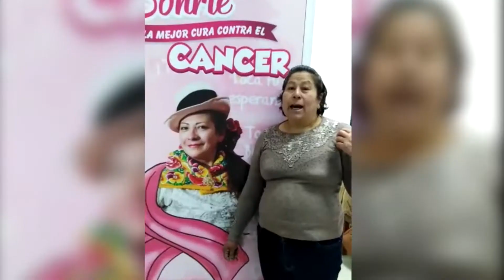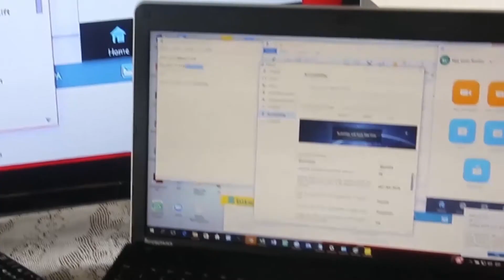BENEFICIOS DE LA TELEMAMOGRAFÍA